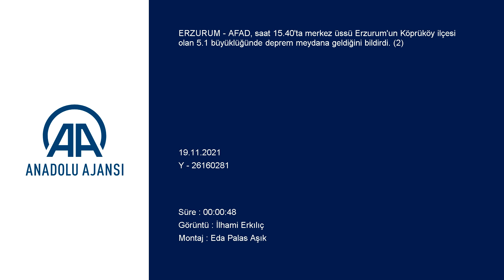Erzurum'da 5.1 şiddetinde deprem